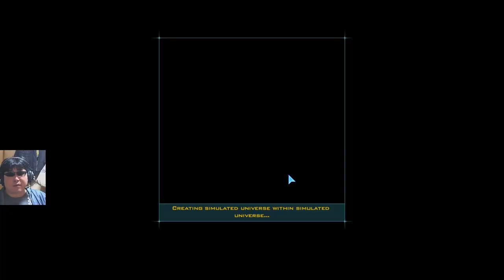宇宙4X『Galactic Civilizations 3』v2.8 Opt-in Beta プレビュー【スタちゃん2017/01/24】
『Galactic Civilizations 3』

「Endless Space 2: Vaulters 発売直前SP」